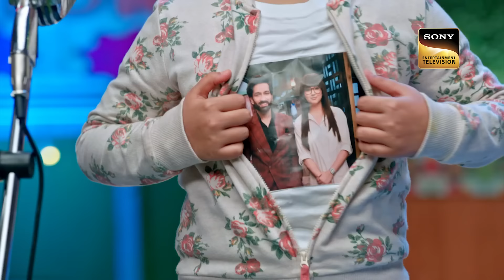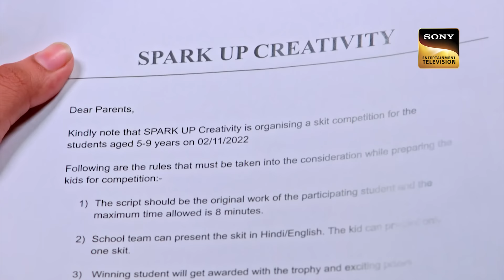Ram Helps Pihu To Perform | Bade Achhe Lagte Hain 2 | Ep 330 | Full Episode | 2 Dec 2022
Episode 330: Ram Helps Pihu To Perform
Pihu struggles to perform her skit. Ram decides to help her perform. This also leads to the duo developing a genuine and sweet bond. On the other hand, Nandini and Vedika are trying to figure out where Priya is. They head out to her house and inquire about her. Will they bump into Lovely there? Will Priya's plan go wrong here? What will happen next?  To know more, watch the episode now.

Show Name: Bade Achhe Lagte Hain 2
Cast: Nakuul Mehta, Disha Parmar
Episode: 330 - 2 Dec 2022
Producer: Balaji Telefilms